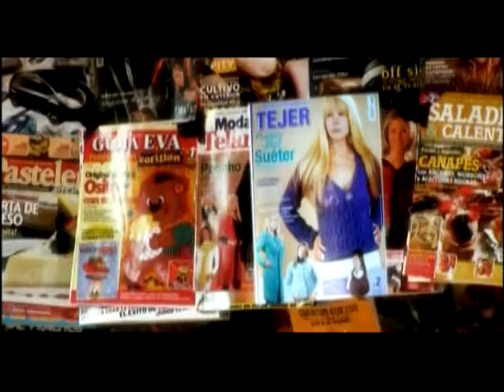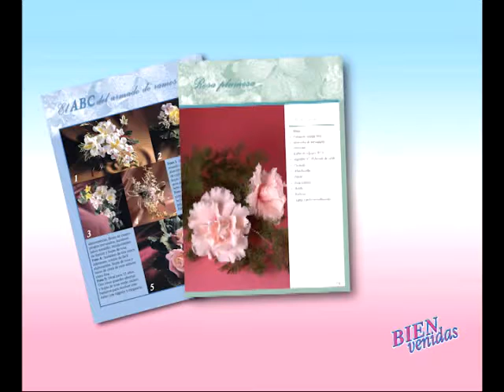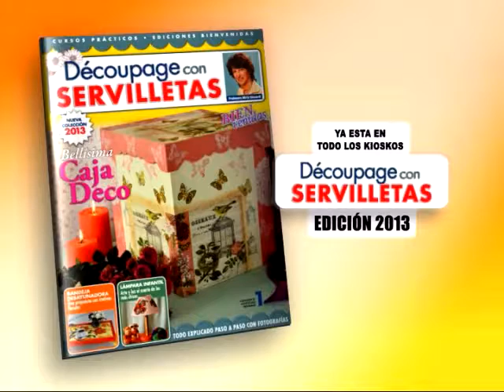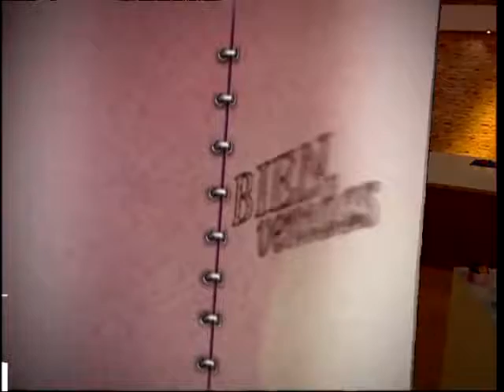Alicia de Monzón - Bienvenidas TV - Pinta unos girasoles.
Alicia de Monzón pinta unos girasoles.